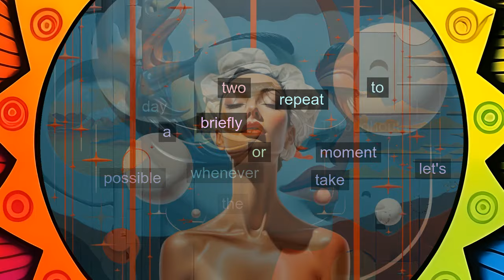L45: God is the Mind with which I think. [A Course in Miracles, explained differently]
In Lesson 45, we confront the notion that our perceived thoughts may not be our true thoughts. Through guided exercises, we strive to reach the eternal thoughts we share with God, beyond the illusions of this world. As we explore the depths of our minds, we seek to connect with the unchanging Foundation of truth that lies within.

or...